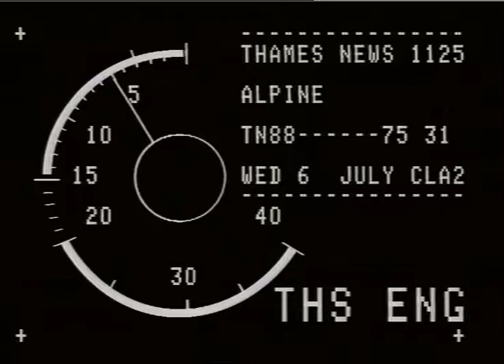SCHOOLS : Altwood : Maidenhead : School Trip Accident Inq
SCHOOLS : Altwood : Maidenhead : School Trip Accident Inq_x000D_
THAMES NEWS - 6.7.88 - ALTWOOD:INQ